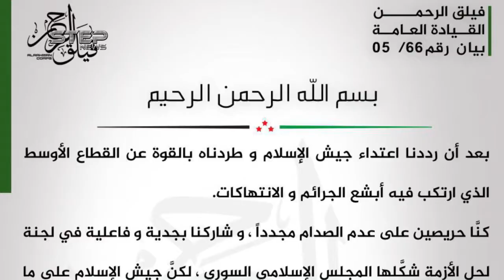تهجير أحياء شرق دمشق قائم , واقتتال فصائل الغوطة مستمر , فـ الى متى ؟!